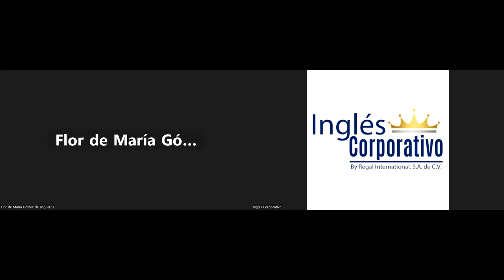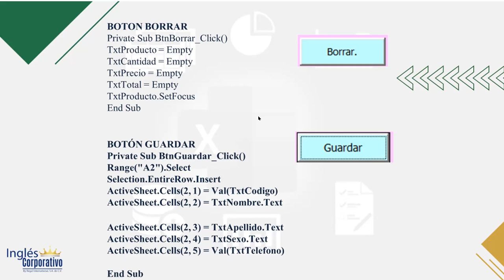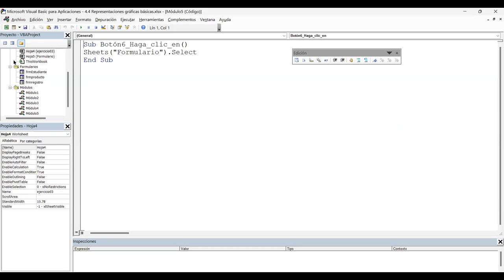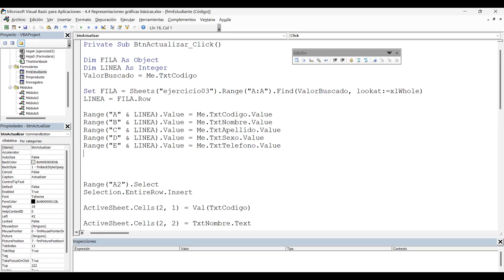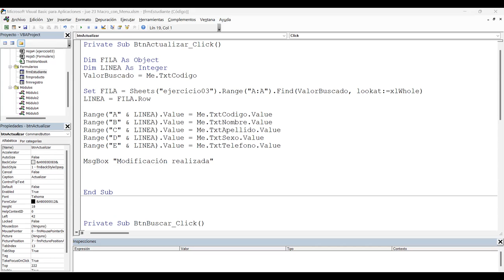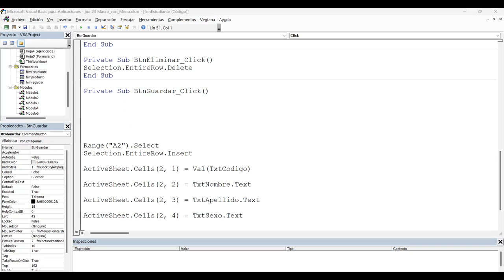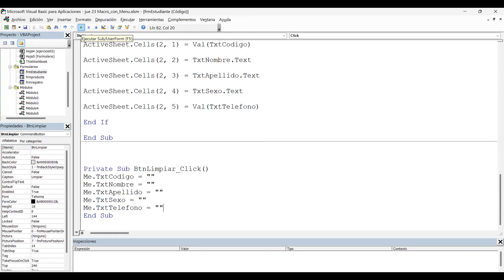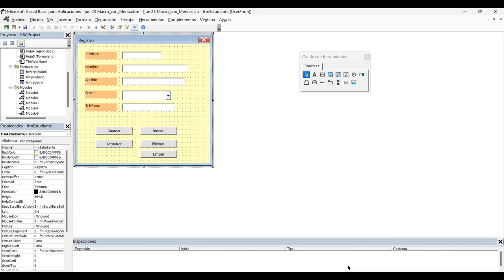SESION 16-23/11/2023-EXA-02-9-10-PM-11-2023-FIGUEROA-CÓDIGOS BÁSICOS DE PROGRAMACIÓN